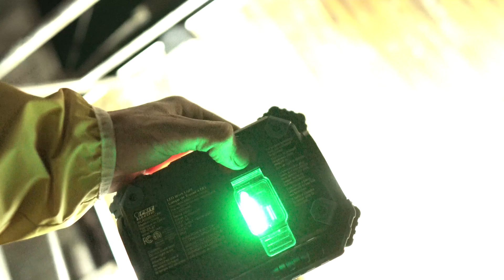How to teach yourself Mathematical Logic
^^incredibly friendly textbook for self-educators,  GOAT status

we ballin

remember:

It's a mothalovin' 𝘽𝙡𝙤𝙤𝙢𝙚𝙧 𝙍𝙚𝙫𝙤𝙡𝙪𝙩𝙞𝙤𝙣™ baby

PS:  We are all gonna make it

PPS: Discord and Telegram